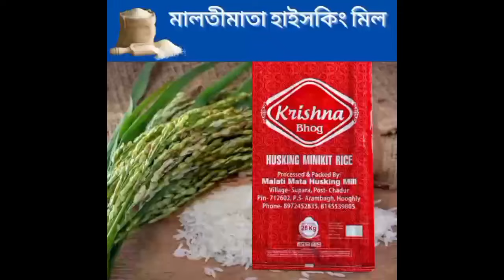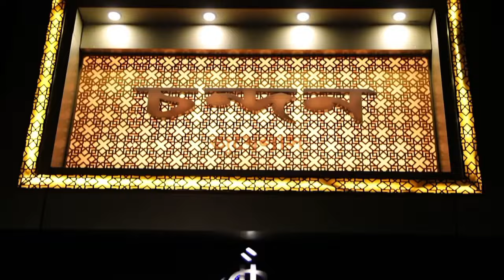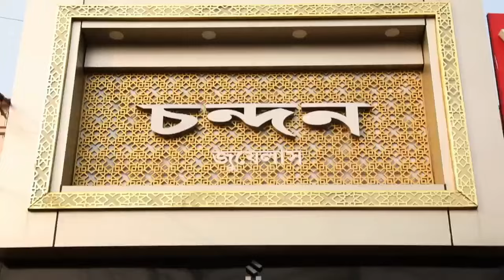আরামবাগ হাসপাতালের নিরাপত্তা ব্যবস্থা খতিয়ে দেখলেন বিজেপি বিধায়ক